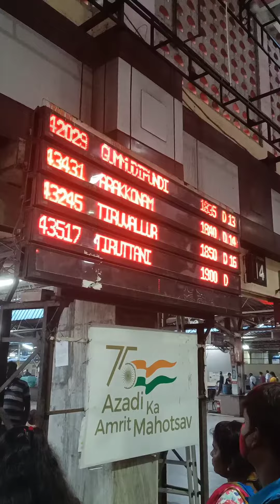🤯💥தண்ணி குடிக்க மதுரை வரைக்கும் போயிருந்தேன்💯 |Chennai To Tirunelveli🚃 🛤️| VP journey